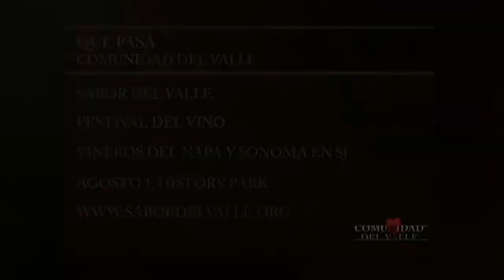SABOR DEL VALLE ON TELEMUNDO 12479205